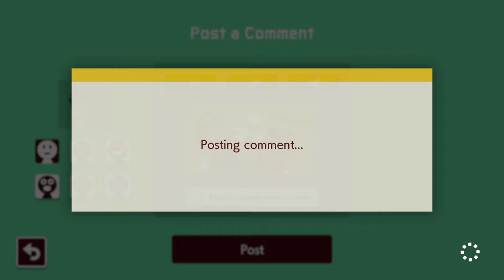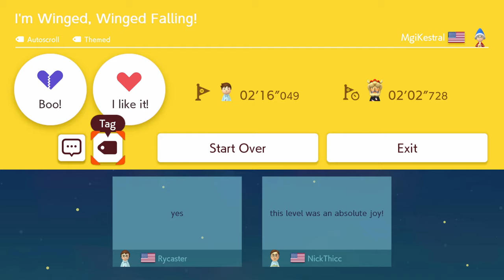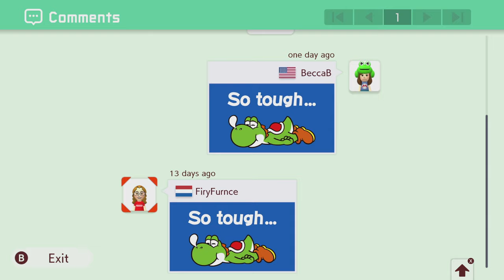Protome Plays Mario Maker 2: Episode 10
Some great levels in this episode! We get some straight up solid Mario platforming, some great thematic levels and some slightly more experimental things. It's a good mix all around!

Big Beautiful Blue Sky
Level ID: NV3-XGV-VPF

An Adventure of Link
Level ID: LHS-MFQ-KLG​

I’m Winged, Winged Falling
Level ID: 690-Y2H-2SF

Rotten Mushrost House
Level ID: Q7T-L1K-5SF

Jungle of Coins
Level ID: JDH-1BR-VFG

Spiny Sea, Spiny Saw
Level ID: S4K-39R-G1G

Curse of the Were-Raccoon!
Level ID: S4R-SNQ-7TF

Desert Plant Hop
Level ID: LF9-D14-SLG